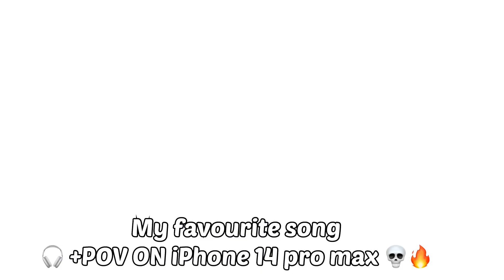𝗦𝗰𝗮𝗿𝗶𝗲𝘀𝘁 🔥 𝗣𝗢𝗩 𝗼𝗻 𝗜𝗽𝗵𝗼𝗻𝗲 𝟭𝟰 𝗽𝗿𝗼 𝗺𝗮𝘅😳✅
DIVINE JOD
RELOAD GAMING
Agent Vlogs69
KHUSHALFTW
Hunt mamba
Outplay is Live
LITE X
DEMONEX
VYPR GAMING
Hrithik Plays
X
Inspiration Star Captain
Star Captain Is My Inspiration
Star Captain dm Tournament Player
40 Fps Player
60 Fps Player
90 Fps Player nstTOFAN Gaming

Tdm King
Star Captain Vs nstTOFAN nstTOFAN Vs Star Captain nstTOFAN
Tdm Player
Ipad Player nstTOFAN Tdm Player
1v1 Tdm
1v1 Tdm Player
1v1 With Hunt Mamba
The real power of Android
The real power of ho+extreme
40 Fps Challenge Accepted
40 Fps
40 Fps challenge me
40 Fps player challenge me
20 fps player challenge me
20 fps God 40 Fps challenge me
40 Fps player challenge me
20 fps player challenge me
20 fps God
20 fps player shocked me
This 20 fps player like Jonathan
20 fps or hacker undefeated player
1v1 with competitive player tdm player challenge me undefeated player got demotivated
I challenge the best indian bgmi player the impossible 1v 1 challenge against top tdm player iphone player called me hacker current baba yt challenge me iphone 14 90 fps player challenge me iphone 14 pro max player challenge me current baba yt fastest tdm player
am I the fastest tom player?
1 v1 with current baba yt
1 v1 with pro YouTuber always believe in your aim am I the fastest tdm player?
1 v1 with current baba yt
1 v1 with pro YouTuber always believe in your aim the impossible 1v1 challenge
1v1 against 6 kd pro t1 player conquer pro player challenge me for 1v1 tdm best close range player
competitive player challenge me for 1v1 dm
1v1 with pro YouTuber
the real power of Jonathan gaming control the real power of iphone xr thumbnail tutorial
Viral thumbnail video
jonathan gaming control
Jonathan gaming
Jonathan pan soul star captain
star captain joystick size star captain sensitivity star captain handcam star captain sensitivity code star captain vs Jonathan star captain vs action star captain control code star captain pubg
4 fingers claw handcam
5 fingers claw handcam bgmi 60 fps config file bgmi 90 fps config file pubg 60 fps config file pubg 90 fps config file

TDM Montage
40 FPS Plaver
Ignore tags-
Redmi Note 8 Pro Pubg Test, Redmi Note 8 Pro Pubg Gameplay Test, Note 8 Pro Pub Heating issue,
Redmi 8 Pro Touch Issue, Redmi Note 8 Pro

best sensitivity for pub mobile
Jonathan control code
Jonathan
Jonathan sensitivity
Jonathan gaming sensitivity
20 fps player shocked me

TDM Montage
40 FPS Plaver gnore tags-
Redmi Note 8 Pro Pub Test, Redmi Note 8 Pro Pubg Gameplay Test, Note 8 Pro Pub Heating issue,
Redmi 8 Pro Touch Issue, Redmi Note 8 Pro Pubg, Note 8 Pro Pub, Redmi note 8 pro
483/5000